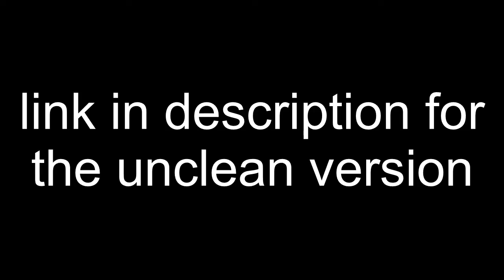A Load of Cheeze 33 clean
Food Wars - Ping Pong by Bassnectar
AVGN - Zatch Bell
Pokemon - Futurama
One Punch Man - Giant Enemy Crab
Attack on Titan - Sausage Party
Dragon Ball Z - Game Grumps
Spice & Wolf - Telephone Number by Junko Ohashi
Panty & Stocking - I'm N Luv by TPain
Highschool DXD - Men In Black by Will Smith
Himegoto - Bad Touch by Bloodhound Gang
Zero no Tsukaima - Ass Like That by Eminem
Ladies VS Butlers - Oneyplays
Shimoneta - Something Inside Me by Deadmau5
Lucky Star - Game Grumps
Doki Doki Literature Club/Boku no Pico- Spongebob Squarpants